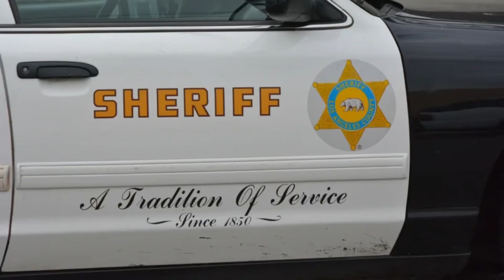THE STORY OF LENNOX 13 GANG